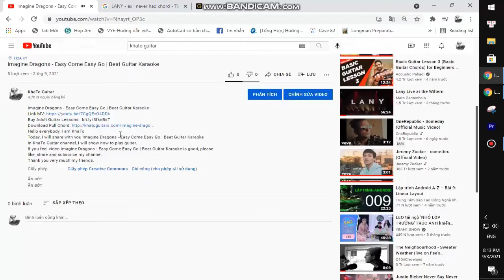Juice WRLD - From My Window | Guitar Tutorial